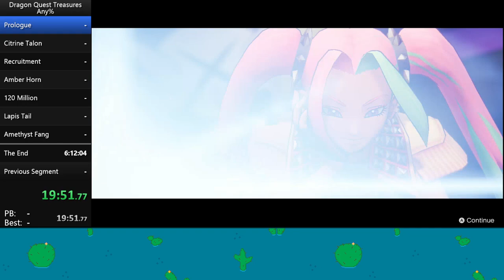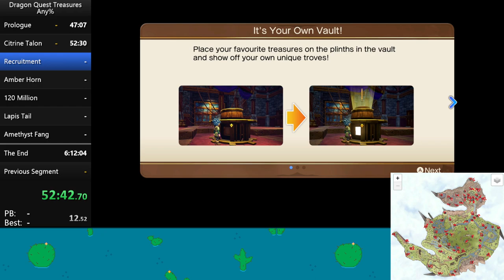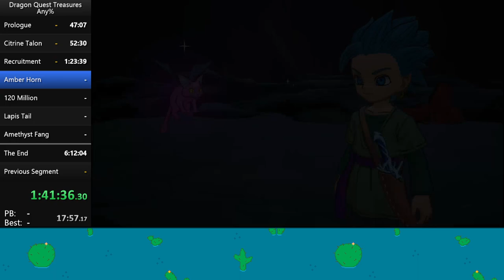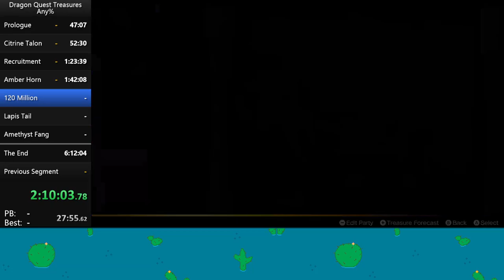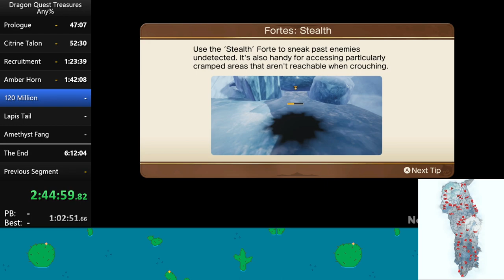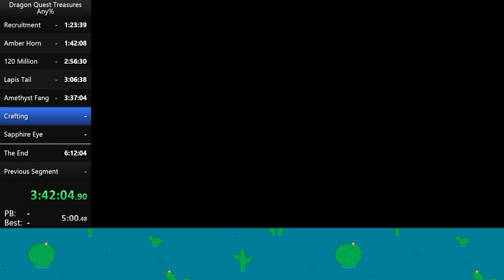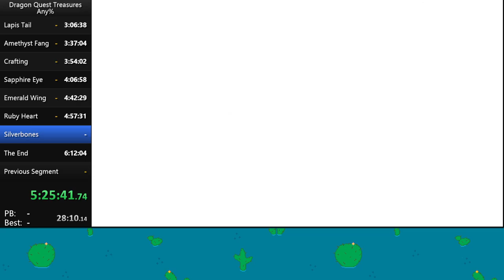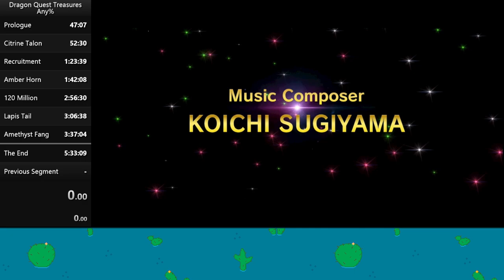Improving our times in any%